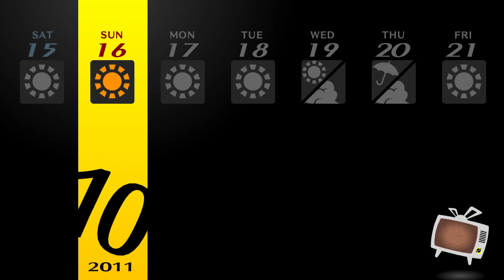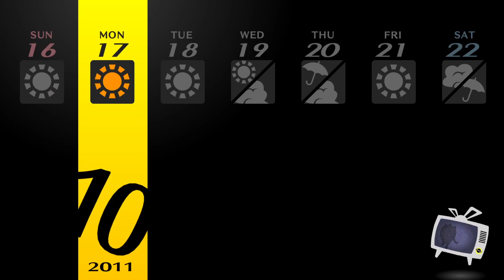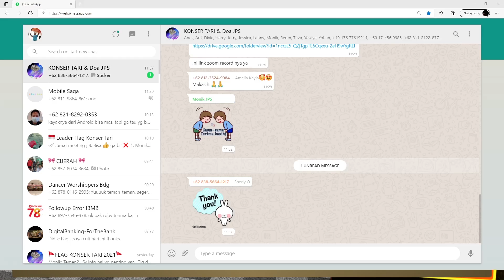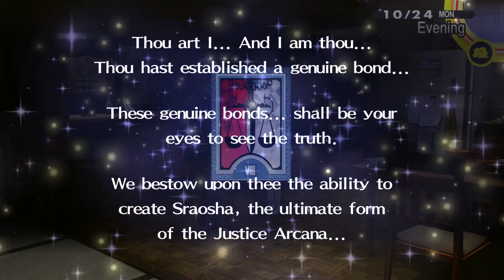MENDAPAT SURAT ANCAMAN - Persona 4 Golden GAMEPLAY #29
Comment untuk membangun channel ini ke arah yg lebih baik

Terima kasih buat support nya